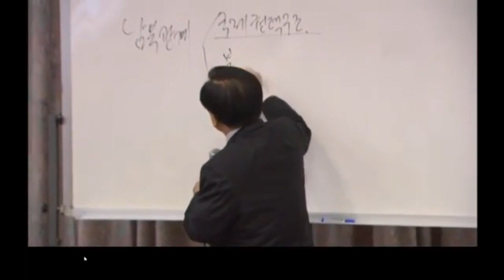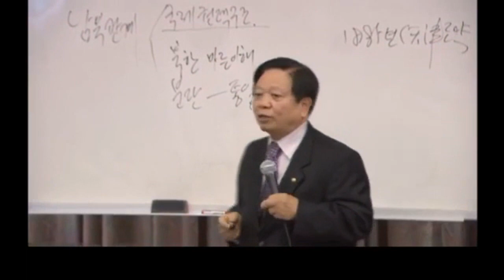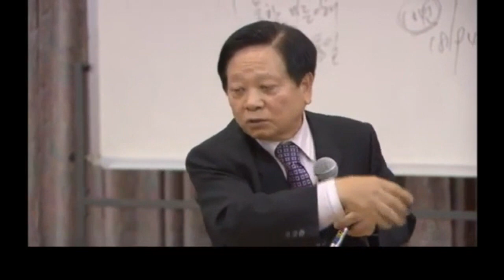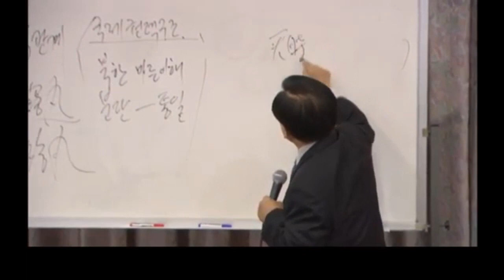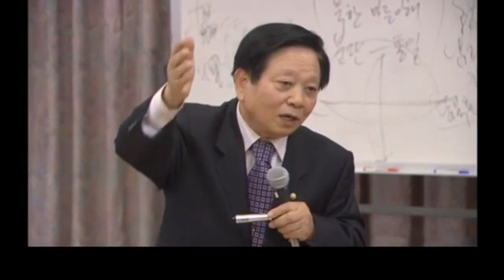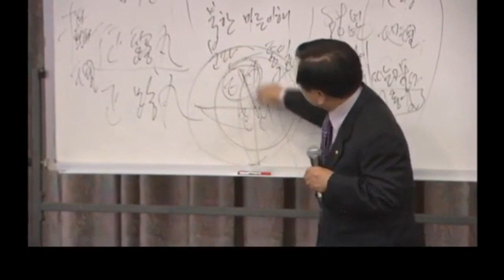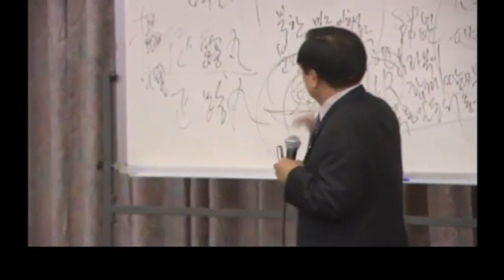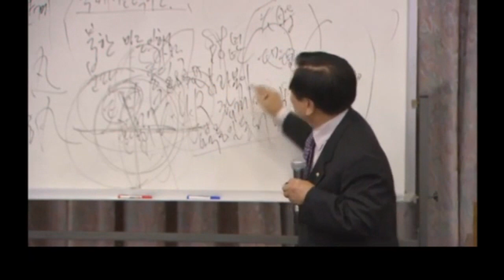국제정세와 남북통일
하네스 모슬러 교수의  삶에 욕구 중 생존 안전 조직 이상추구의 욕구를
중심으로 북한의 현실과 국제정세를 심도있게 강연 한 내용